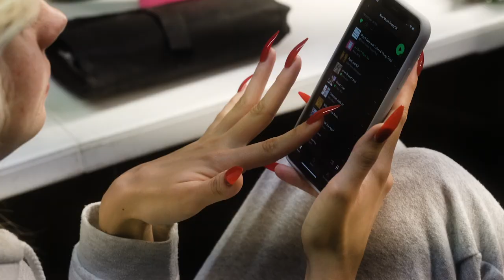Nina Nesbitt - Life's A Bitch (L.A.B) (Behind The Scenes)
Behind the scenes with Nina for the filming of the official music video for the new single, 'Summer Fling' out now.

🏔️My new album, Mountain Music, will be released on 27th September.

Stay up to date with Nina Nesbitt's music, tours and exclusives

Lyrics:
got the keys
the car is on
this year feels like a marathon
you’ve got your left hand on my knee
we’re spitting bars on hip hop beats
crash the speakers in your room
switch the tv off the news
my phone is going dead again
oh won’t you come to bed and then
I’ll say I’m not romantic
I think love is too dramatic
how we fell for one another
man I still don’t understand it
I’m just waiting for the summer
all the darkness to be over
come to think,
life’s like a bitch
I hate her but I love her

Through these lows and highs
Ain’t it cruel
How it hurts sometimes
But I don’t let it
I don’t let it get me down
I don’t let it

turning up to posh events
when we were friends with benefits
was struggling to pay the rent
now I drive a mercedes benz
hazy days and lucid nights
I don’t do drugs
And I don’t fight
I care too much
and not enough
Leo moon and cancer sun
my astrological placement
tells me that I’m so amazing
you say that I drive you crazy
but that’s cause you’re from the 80s
Marijuana on the sofa
smoked too much got paranoid
wish you were something I could fix
Life’s a bitch I hate her but I love her

Raise a glass and take a shot
We’ll do it for the hell of it
Life is good until it’s not
And there’s no way of telling it